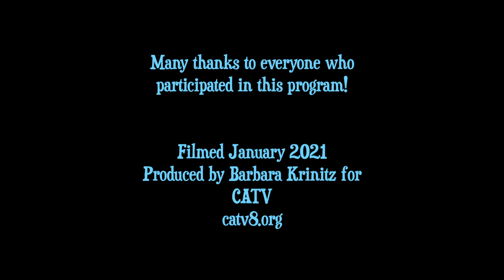The Magic's In The Music #3 Musical Training Part 6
Amy Fortier, Lucy Kaplansky, and Grace Rapetti talk about their musical training.
Prouced by Barbara Krinitz in 2021.